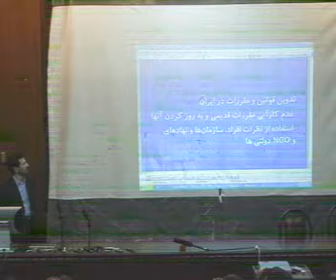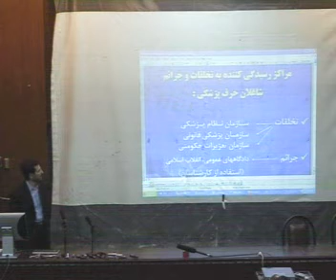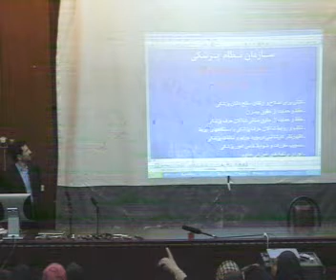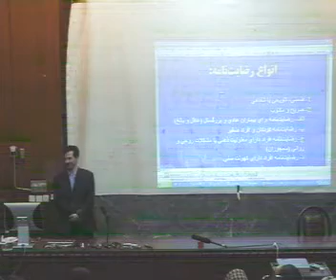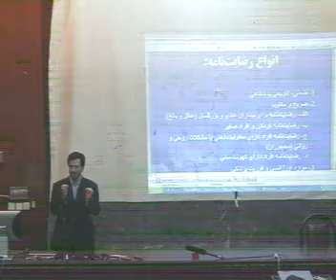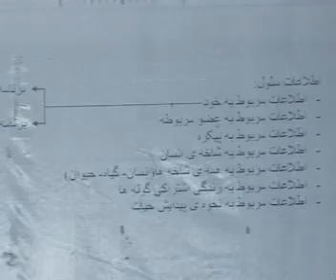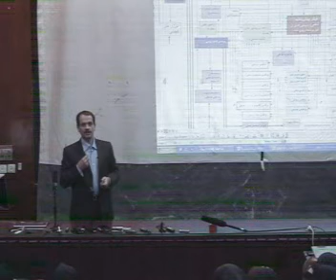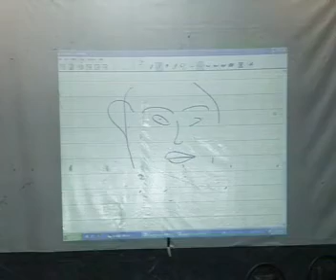دوره فراپزشکی گروه ۲ جلسه چهارم - قسمت اول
دوره فراپزشکی عرفان حلقه گروه ۲ جلسه چهارم - قسمت اول